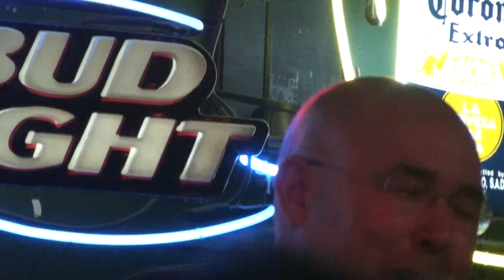"LITTLE WING" PEDRO, KEN, JOEY, BRYAN AT HOOLIES (cover)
"LIITLE WING"  PEDRO, KEN, JOEY, BRYAN AT HOOLIES (cover)